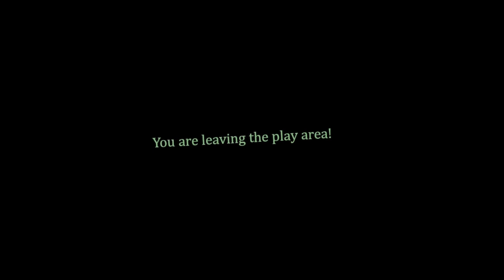The 7th Guest VR | EP1 Welcome to my house! | Gameplay Meta Quest 3 No Commentary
I can remember the smell of the CDs, from when I first played The 7th Guest a long time ago. Now we are back to Stauf's mansion, to solve it's mysteries and puzzles.